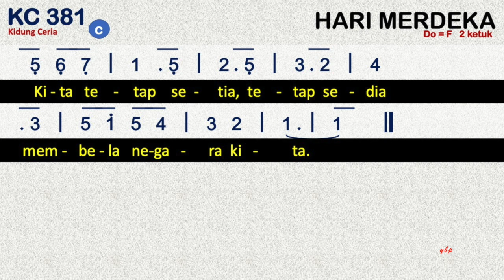KC 381 Hari Merdeka - Kidung Ceria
KC no. 381 Hari Merdeka
Cipt. H. Mutahar

Tujuh belas Agustus tahun empat lima, Itulah Hari Kemerdekaan kita,
Hari Merdeka Nusa dan Bangsa, Hari lahirnya Bangsa Indonesia: Merdeka!
S’kali Merdeka, tetap Merdeka! Selama hayat masih di kandung badan,
Kita tetap setia, tetap sedia mempertahankan Indonesia.
Kita tetap setia, tetap sedia membela negara kita.